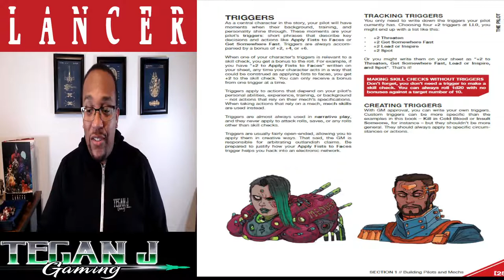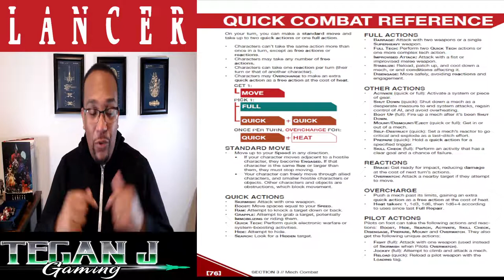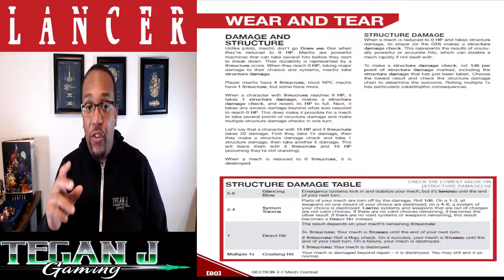How to play the LANCER RPG: Mechanics Overview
Today we're going to highlight the core mechanics of the LANCER RPG system!

Join us on June 29th @ 7:00 PM EST for the live Actual Play of the LANCER RPG system! You can watch the live play @

During the live play we'll be raffling away a PDF copy of the LANCER RPG to a lucky viewer. Join us for a chance to win!